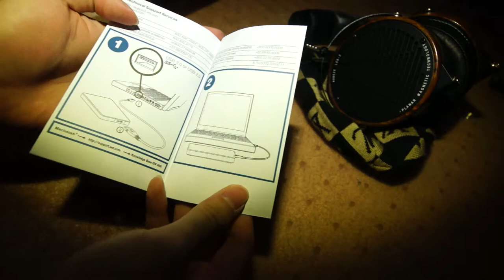Đập hộp ổ cứng di động WD 2TB Elements USB 3.0